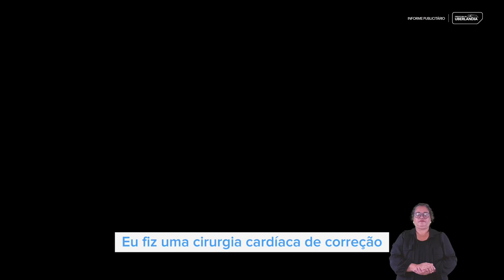Cuidado especializado com ótimo atendimento!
Saúde | O tratamento humanizado é prioridade no Hospital e Maternidade Municipal, começando desde a recepção, passando por todas as etapas de atendimento, até a alta de nossos pacientes, como foi a experiência da Leriza Gonçalves. Por lá, além de profissionais mais que capacitados, a população encontra equipamentos de última geração para garantir um cuidado de qualidade. Isso é fazer mais, fazendo bem!